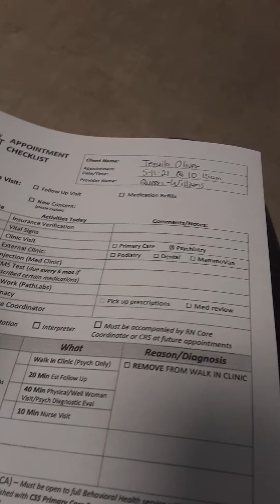5.11.21 CSS| Psychiatrist Appointment| Dr. Queen-Williams(1)